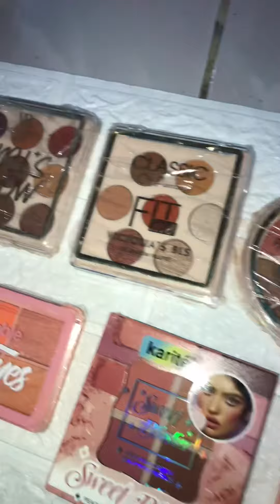Dijamin mendapatkan rezeki melimpah bila amalkan ini